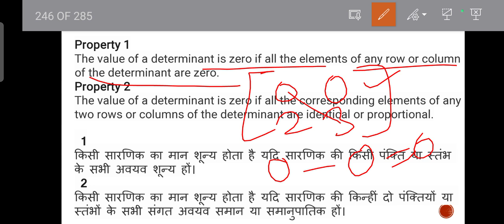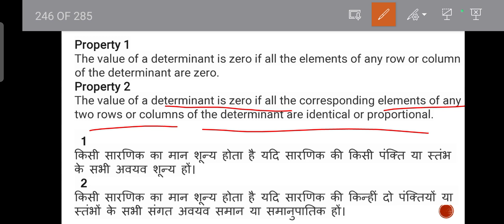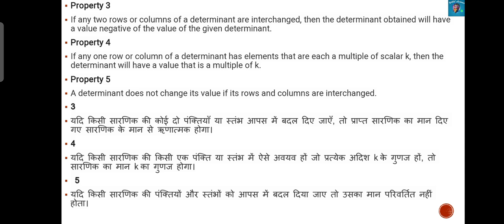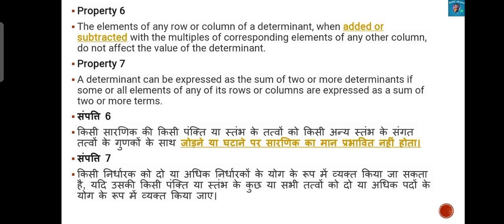MEC 203/103|Determinant of a Matrix|M.A.ECO IGNOU by SHIVANGI BHATT